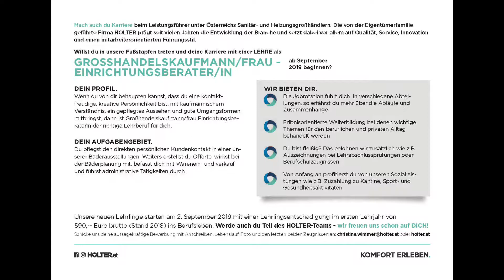Holter - wir suchen Dich!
Mach auch du Karriere beim Leistungsführer unter Österreichs Sanitär- und Heizungsgroßhändlern. Die von der Eigentümerfamilie
geführte Firma HOLTER prägt seit vielen Jahren die Entwicklung der Branche und setzt dabei vor allem auf Qualität, Service, Innovation
und einen mitarbeiterorientierten Führungsstil.